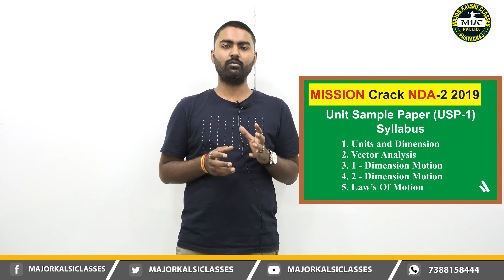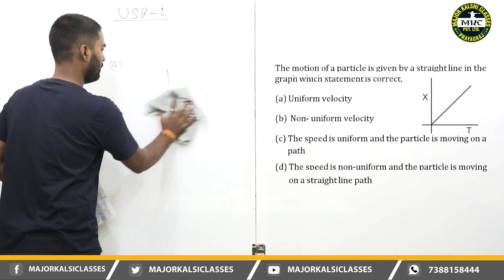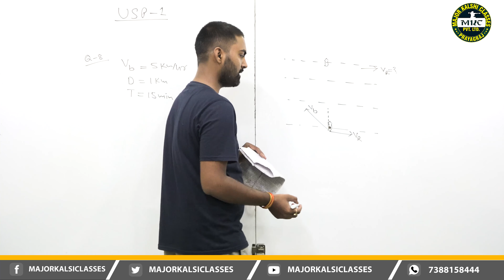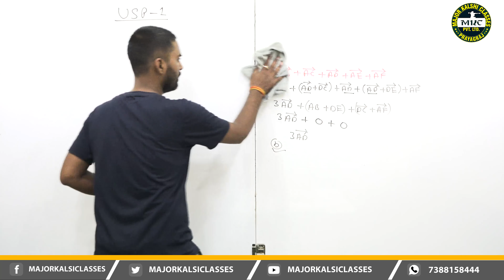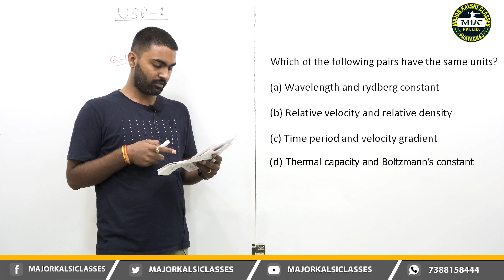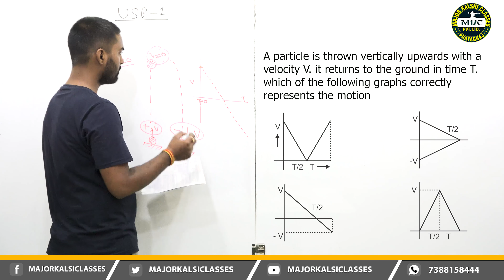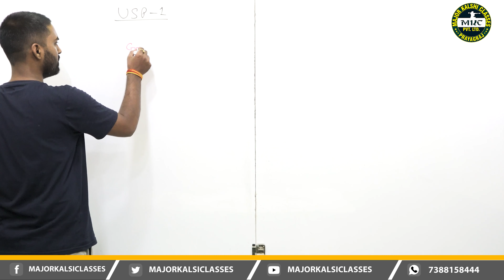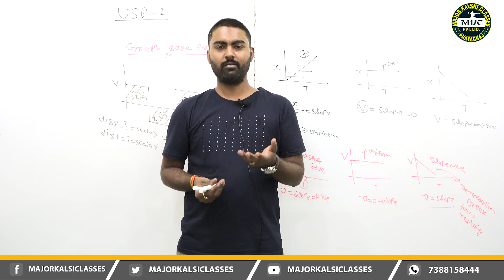Physics Question Answer for NDA Exam of Unit and Dimension, Vector, Law's of Motion Etc.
Topics that are covered, Unit and Dimension, Vector Analysis, Law's of Motion 1 and 2 dimension Motion. This video is an attempt to help students, understand the level of the NDA exam, and provide genuine study material.

UPSC NDA Exam consists of two papers:
Mathematics: 120 Questions - 300 Marks - 2 and a half-hour time.

General Ability Test (GAT) - 150 Questions - 600 Marks - 2 and a half-hour time

The Syllabus covered in NDA Exam is mostly from 11th and 12th standard of CBSE Board

Negative Marking is also applicable in the NDA Exam. 1/3 marks are deducted for each wrong answer

Students have to score a minimum of 25% marks in each paper and also, must score above the cut off on total marks (between 250 and 350 marks most of the time - out of 900 marks).

Several thousand students sit in NDA Exam every year and the seats are limited. It becomes important that aspirants who want to join Indian Army, Indian Navy or Indian Air Force, prepare well for the written exam. Only once a student clears the NDA written Exam, that, he gets to appear in the SSB Interview.

So if you are a Defence exam aspirants and wanted to see how NDA asks questions from the Physics so you should watch the complete video for recent trends of asking questions by UPSC.

Join Major Kalshi Classes for complete preparation of NDA/NA, CDS, AFCAT, CAPF, ACC, Military Nursing Service, Air Force X & Y Groups, Indian Navy AA & SSR, Indian Coast Guard, Army GD/Clerk/Tech/NA/ SSC GD, PFT, GD, SRT and SSB INTERVIEW.